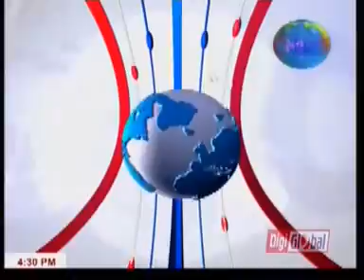Telugu Christian Videos